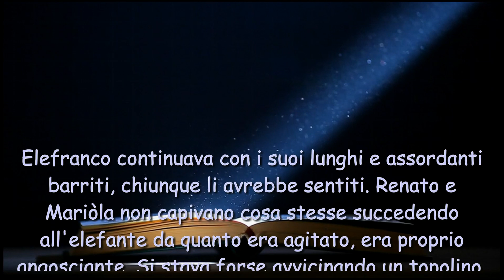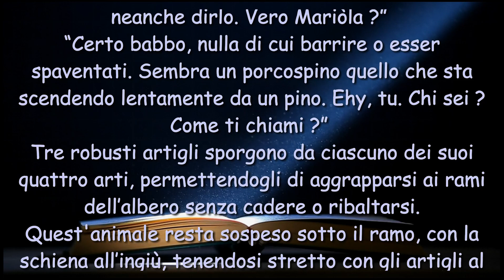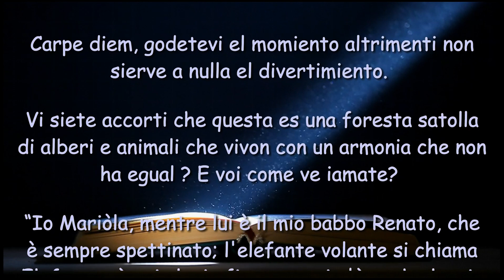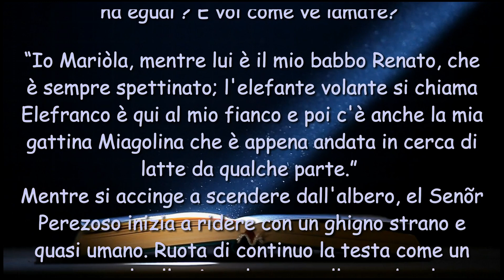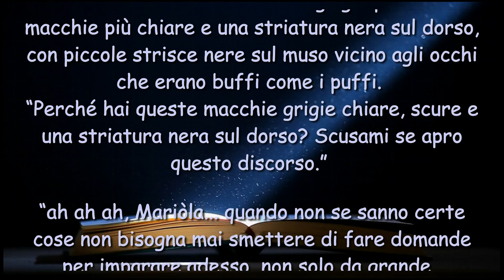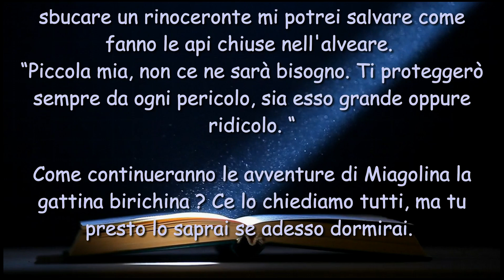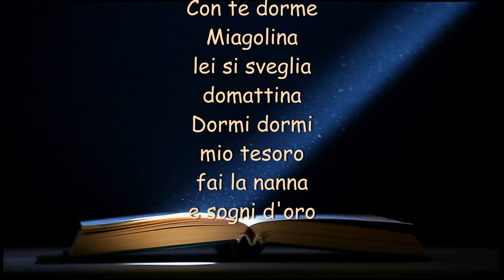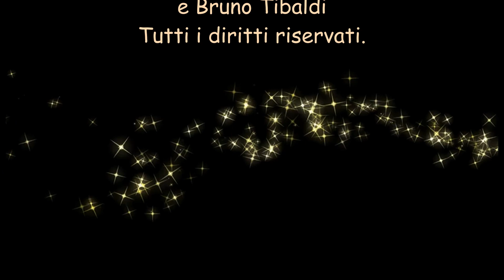MIAGOLINA, la gattina birichina - 46°Puntata - El Senõr Perezoso, el bradipo peloso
IN QUESTA PUNTATA - Mariola e Renato incontrano un animaletto che spaventa tantissimo Elefranco, l'elefante volante. Voledte sapere il perchè ?
Basterà ascoltare l'episodio di oggi.

MIAGOLINA, la gattina birichina è una lunga favola della buona notte, nata per accompagnare i miei tre nipotini  nel mondo dei sogni.
La storia, scritta da Massimo Lorusso, narra di Mariòla, del suo babbo Renato e di una gattina trovatella che viene chiamata “Miagolina”. E' un racconto di 365 pagine, lette una per sera, a partire dal 1° genaio 2020.
Un suggerimento per mamme e papà : silenziate la mia voce e leggete voi. Sarà tutto più bello.
Bruno Tibaldi

MIAGOLINA è un racconto di Massimo Lorusso e Bruno Tibaldi